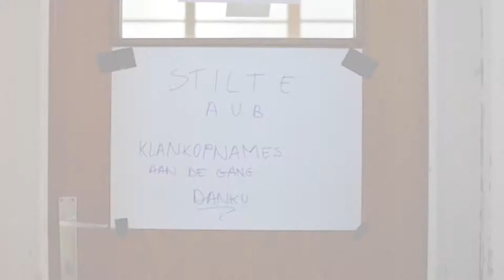Atelierfilm Soundlab - Piazza dell'Arte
Piazza dell'Arte organiseert kunstateliers voor jongeren.

Het atelier "Soundlab" is een creatief geluidsatelier waar jongeren onbegrensd experimenteren met audio.

Met zelfgemaakte audio-opnames, synthesizers en samples creëren ze nieuwe geluidseffecten en soundscapes. Daarbij kunnen ze ook eigen instrumenten en/of de eigen stemmen gebruiken.